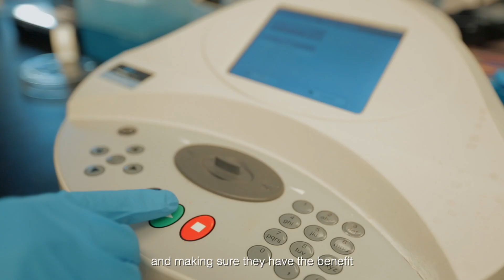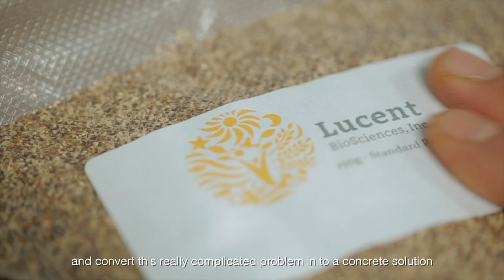Soileos: The Future of Fertilizer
Soileos is a new smart fertilizer that will help agriculture around the world increase yields to meet the challenge of feeding 10 billion people by 2050 while regenerating the soil, ending environmental impacts of fertilizer runoff, and helping to reverse climate change.